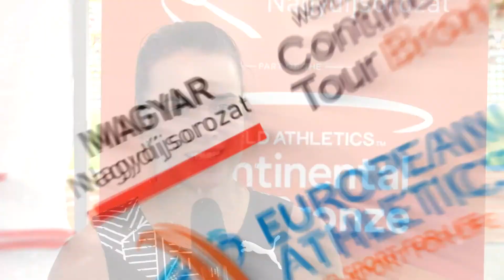Kerekes Gréta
4th place Women 100 meters hurdles